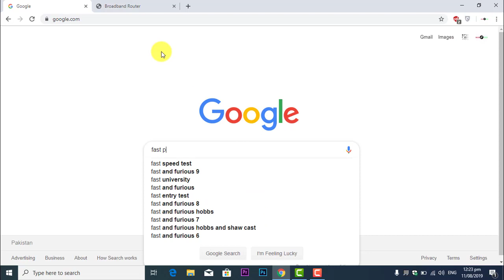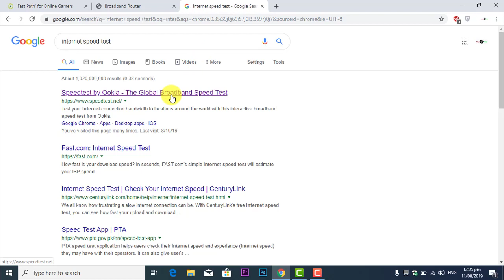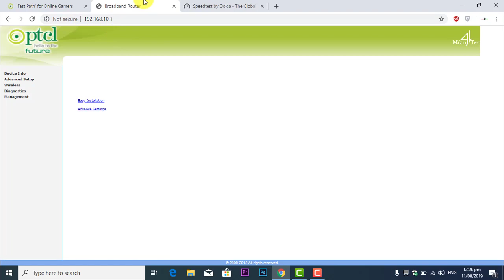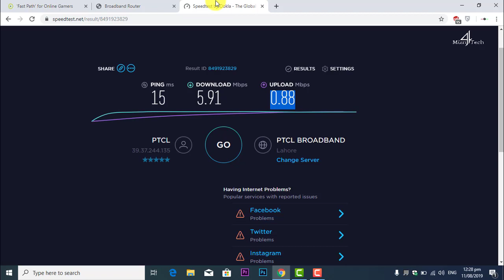How to Reduce Pubg Mobile Ping With PTCL 100% Working Trick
Hey Guys !
in this video i'm going to solve high ping issue in pubg mobile in pakistan for ptcl users

What is ping
Basically ping is the connection/response rate between your mobile,laptope and any device to your internet server provider.if their is no delay between server and your device definately you got the good results.

Fix high pubg ping trick
How to fix pubg ping
how to reduce pubg mobile ping
What is Ping?
Vpn Ping Fix
Ping Issue Fix in pakistan Pubg mobile

Credit :
Music Credit To NCS

pubg mobile#pubg ping#pubg game#pubg pakistan

(C)2019 | Mian4Tech

NOTE;--
The Credit Of All Images And Photos That Shown in This Video Is Goes To Their Respected Owner's not to me